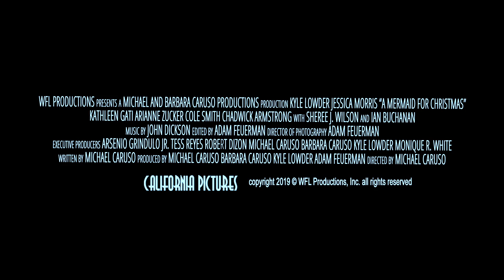Official Trailer - A Mermaid for Christmas | Full Movie | 12 Days of Christmas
Today, we bring you the enchanting and heartwarming holiday film, "A Mermaid for Christmas." Dive into the magic of the season with this delightful blend of Christmas cheer and whimsical fantasy! 🧜‍♀️

Join us on this incredible journey as Jake discovers a truly extraordinary gift that will forever change his life. In "A Mermaid for Christmas," classic Christmas themes meet the charm and wonder of a mermaid's world, creating a unique and memorable holiday experience.

Experience the joy, laughter, and magic that come together in this extraordinary Christmas story. 🎄🎥

Share the love and excitement by spreading the word about "A Mermaid for Christmas" and our 12 Days of Christmas Movies campaign with your friends and family. It's the most wonderful time of the year, and we're here to make it even more magical!